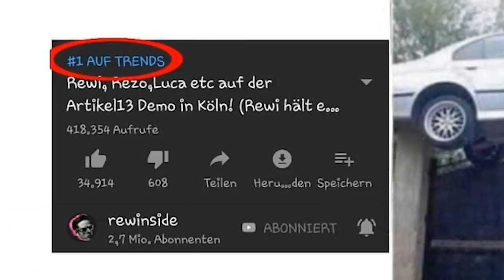DAS erste LUSTIGE REWI-MEME (es ist tatsächlich passiert!)